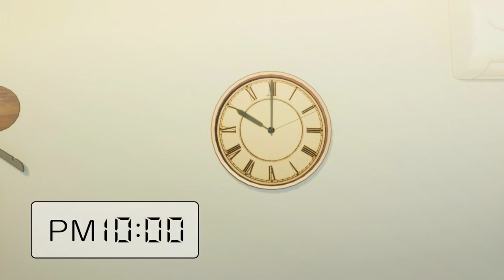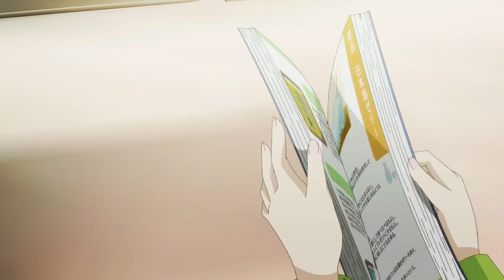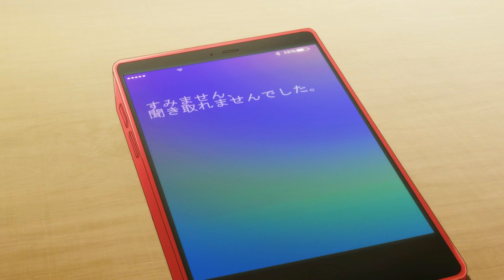Anime Recap - Others Have Tiny Cute Cats🐱 But Mine? MUSCULAR AND EVEN COOKS FOR ME!💪🍽️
Others Have Tiny Cute Cats🐱 But Mine? MUSCULAR AND EVEN COOKS FOR ME!💪🍽️

Anime: The Masterful Cat Is Depressed Again Today